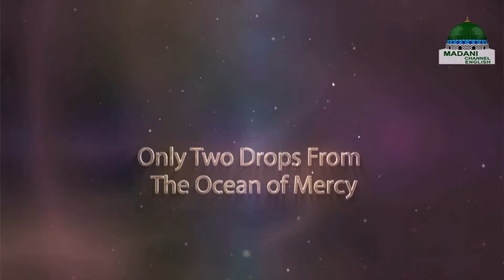Only Two Drops from The Ocean of Mercy | Madani Channel English